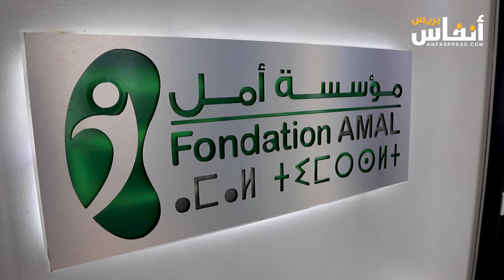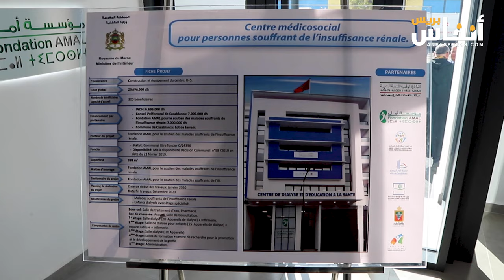أول تحرك لوزير الصحة بالدار البيضاء..افتتاح مركز لتصفية الدم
أشرف وزير الصحة والحماية الاجتماعية
أمين التهراوي اليوم الأربعاء 06 نونبر 2024، على إعطاء انطلاقة خدمات مركز لتصفية الدم على مستوى عمالة مقاطعات الدار البيضاء آنفا.
ويدخل هذا النشاط في إطار تخليد الذكرى الـ49 للمسيرة الخضراء، و أيضا في إطار إعادة هيكلة المنظومة الصحية الوطنية، تنفيذا إصلاح وتأهيل عميقين للقطاع الصحي، بما يستجيب لتنزيل ورش تعميم الحماية الاجتماعية.

وكان رفقة الوزير والي جهة الدار البيضاء سطات، وعامل عمالة مقاطعات الدار البيضاء آنفا ورئيس مجلس الجهة، وعمدة الدار البيضاء، ورئيس مجلس العمالة.
ويهدف مركز تصفية الدم الذي تم تشييده بشراكة بين وزارة الصحة والحماية الاجتماعية، والمبادرة الوطنية للتنمية البشرية، وبدعم من مجلس عمالة الدار البيضاء، ومؤسسة أمل لمساعدة مرضى القصور الكلوي إلى تقريب الخدمات الصحية من المواطنين، وضمان ولوجهم لخدمات صحية ذات جودة، ومن ضمنها التكفل وتقديم خدمات طبية وعلاجية لفائدة مرضى الفشل الكلوي بعمالة مقاطعات الدار البيضاء آنفا، وذلك للاستمرار في تنفيذ سياسة صفر حالة انتظار لدى مرضى القصور الكلوي في جميع مراكز تصفية الدم بمختلف جهات وأقاليم المملكة، التي تبنتها وزارة الصحة والحماية الاجتماعية.
كما يروم هذا المركز، الذي يمتد على مساحة إجمالية تناهز 399 متر مربع وتم تشييده بتكلفة إجمالية تقدر بحوالي 20.7 مليون درهم، تخفيف الضغط عن مراكز تصفية الدم على مستوى المدينة، وتقديم خدماته لفائدة أكثر من 300 مستفيد.
وسيشرف طاقم طبي وتمريضي على ضمان تقديم خدماته إلى المرضى المسجلين به، مما يضمن استمرارية الخدمات بجودة عالية وفق المعايير الصحية المعتمدة.